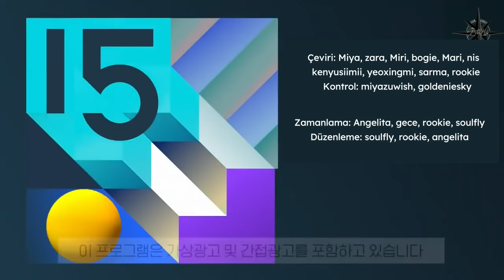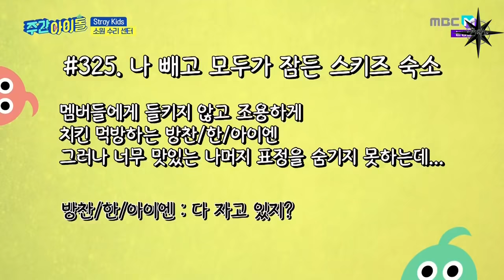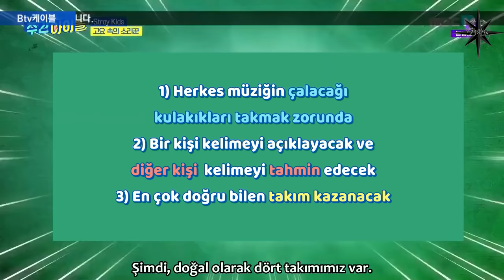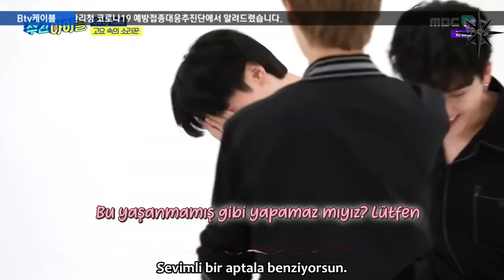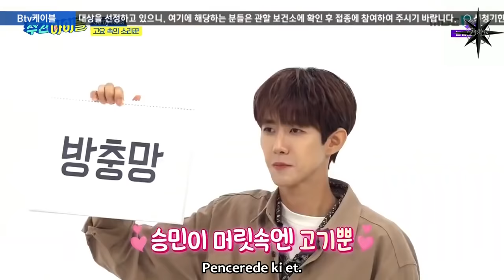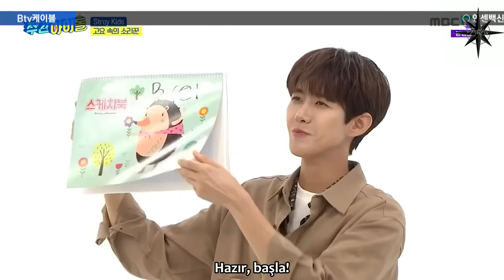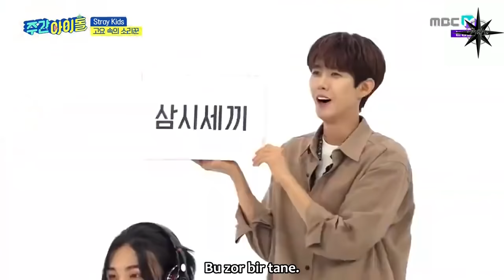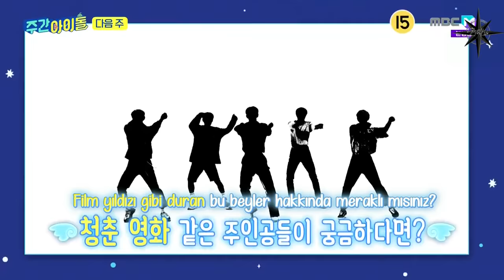Türkçe Altyazılı | Stray Kids - Weekly Idol 526. Bölüm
Weekly Idol'ün 526. Bölümünü sizler için çevirdik, iyi seyirler!